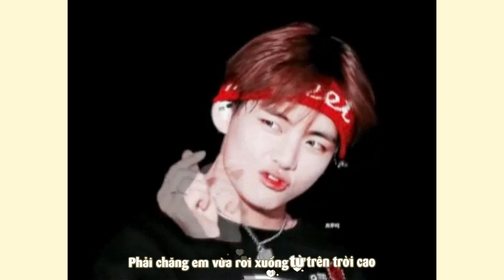[HOUSEOFARMY] [ FMV ] Summer night in luv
Video: Vuy
Time: Lita
Trans: Lita
Encode/Type: Vuy
TAKE OUT WITH FULL CREDIT AND PERMISSION